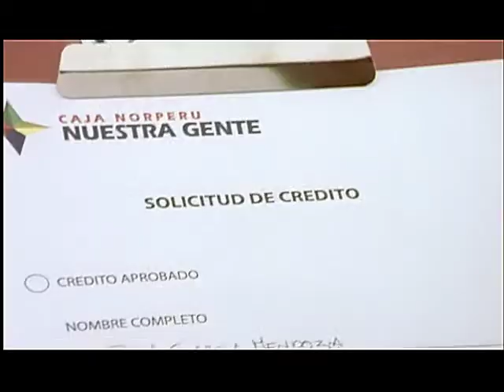Nuestra Gente │ Emprendedores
Sigue a Malvado Films!

[Ficha Técnica]
Cliente: Caja Nuestra Gente
Producto: Caja Nuestra Gente
Motivo: Emprendedores
Formato: HD
Agencia: Properú
Director Creativo: Eduardo Congrains
Directora de Producción: Veronikha Chávez
Casa Realizadora: La Mafia Films
Productora Ejecutiva: Fiorella Barrantes
Director: Richard Gallango
Asistente de Dirección: Juan José "Juanjo" Rosales
Productor: Jorge "Koki" Carillo
Director de Fotografía: Abel Irribarren
Casa de Casting: Kreativa
Casa de Post Producción: C3 producciones